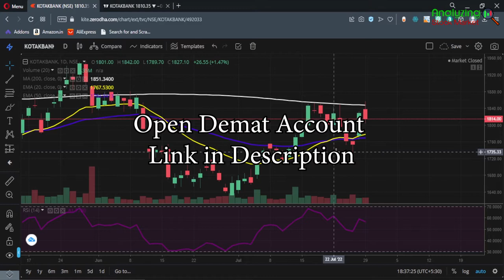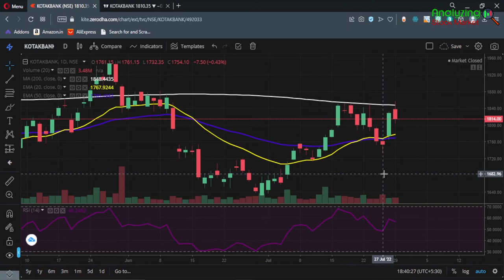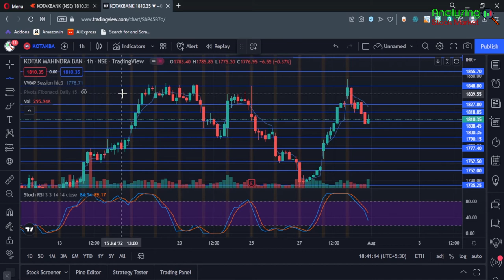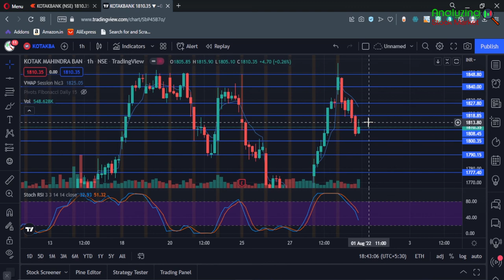Kotak Bank target 1 August 2022 | Kotak Bank Share News | Stock Analysis | Nifty today